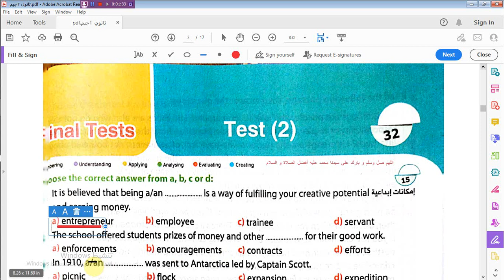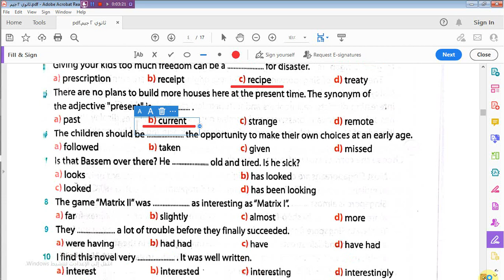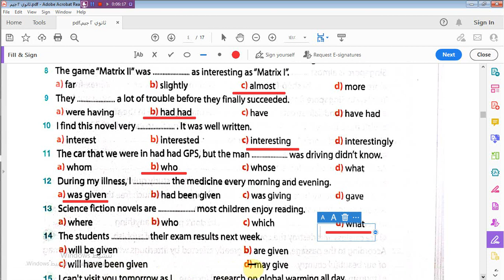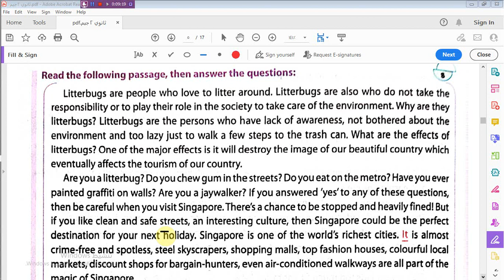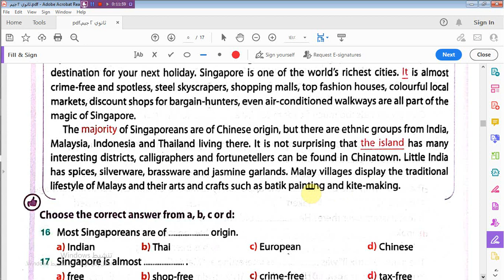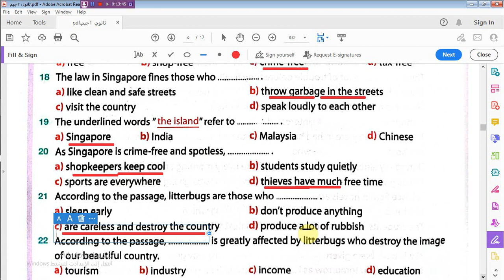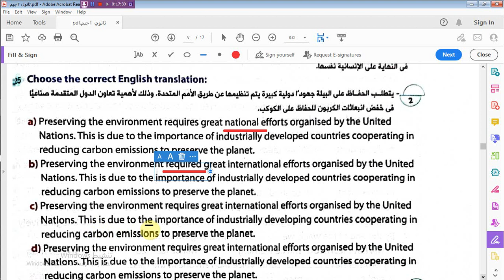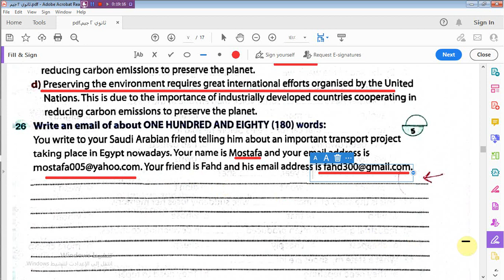حل النموذج Test 2 - بوكليت المراجعة - جيم للصف الثانى الثانوى2023